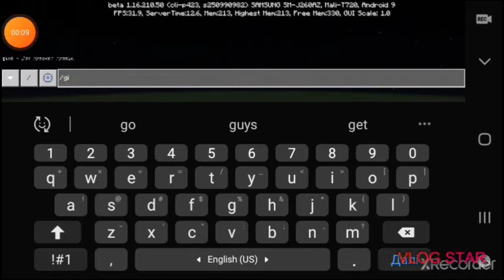how to spawn under dragon in minecraft